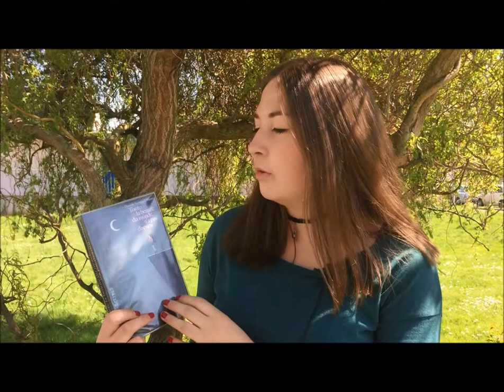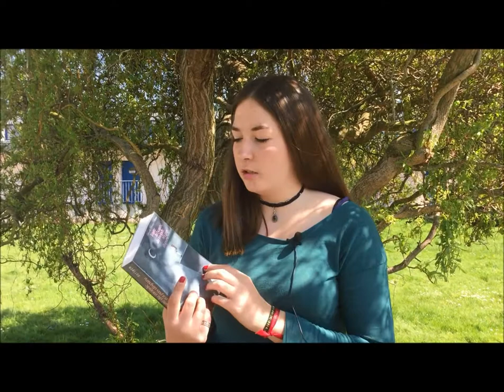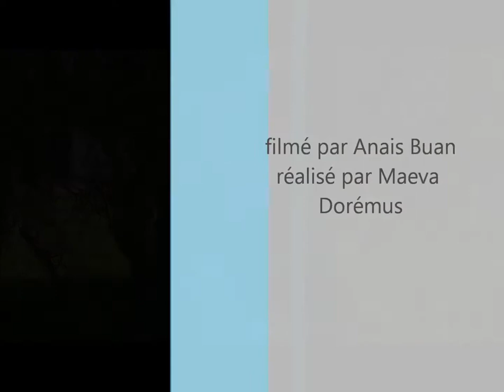MDB beauté 2(critique sur Toute la beauté du monde n'a pas disparu)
Vidéo présentée au concours de la critique littéraire filmée pour l'édition 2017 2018 par le Lycée Saint Nicolas la Providence à Montauban de Bretagne. 1ere Sapat 1, catégorie collective, Maëva et Anaïs